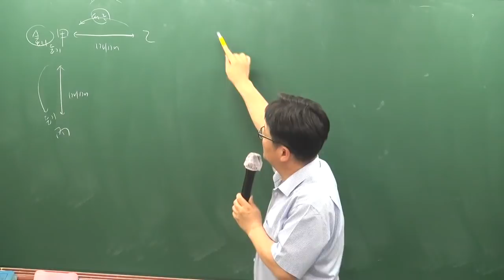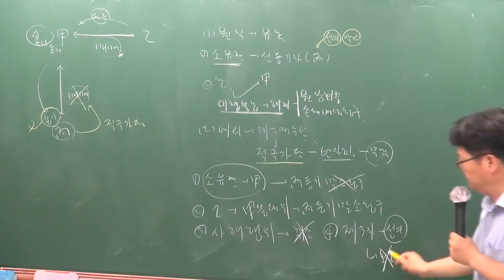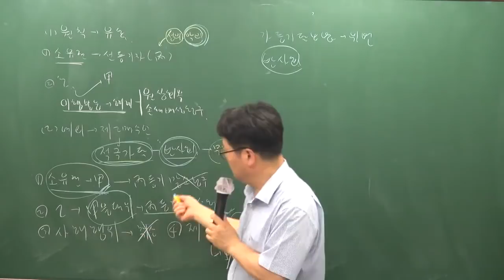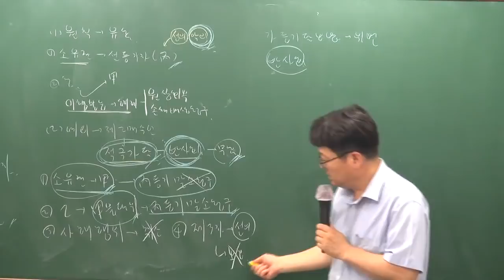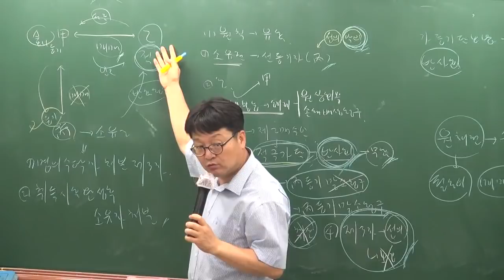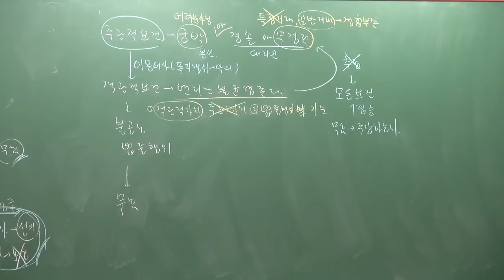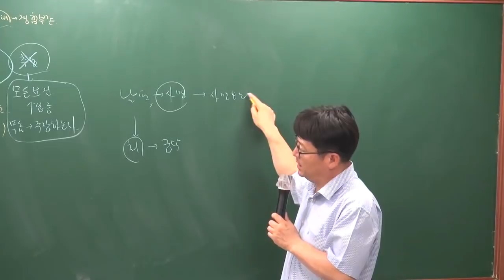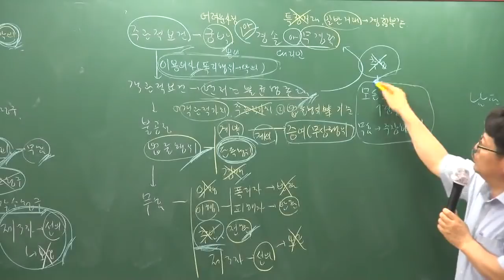[공전무] 2019년 공인중개사 민법 및 민사특별법 문제풀이 7-3